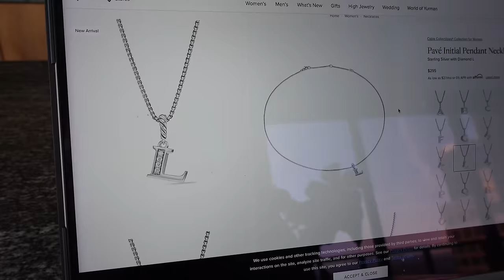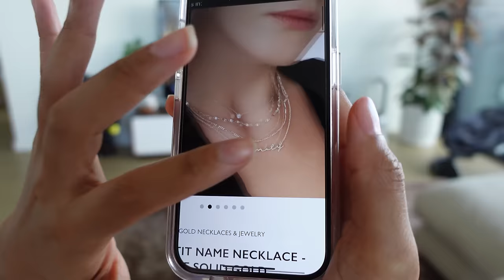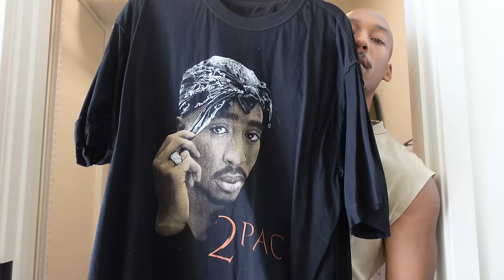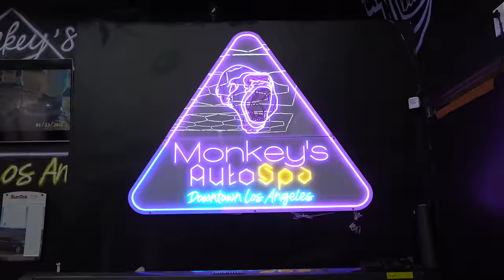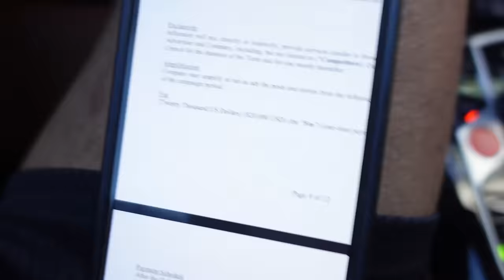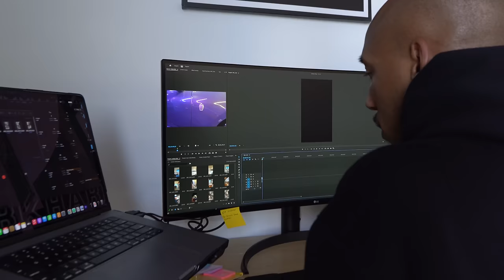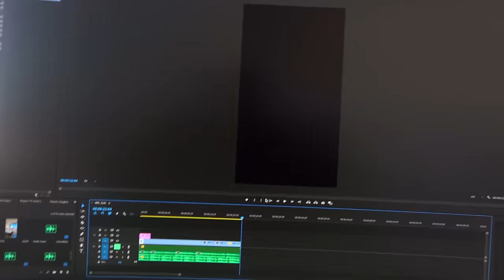How I Make Money | I Made $20,000 In One Day On Instagram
Here are a couple of days in my life to give you some insight into how I make money as an entrepreneur & content creator

Here is who is used to remove negative marks off my credit report

Get Big Stepper by Roddy Ricch and over 1M + mainstream tracks License ID: o1PMdZda4GM

Get Moon by Karl Benjamin and over 1M + mainstream tracks License ID: 8zjoX3XvyXl

Get MET GALA by Gunna and over 1M + mainstream tracks License ID: 6zJ332owJKA